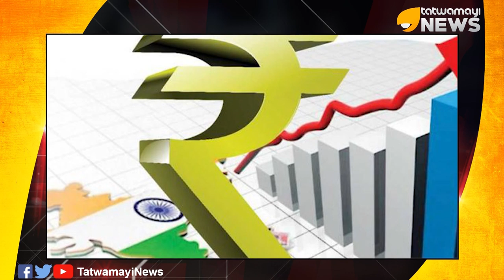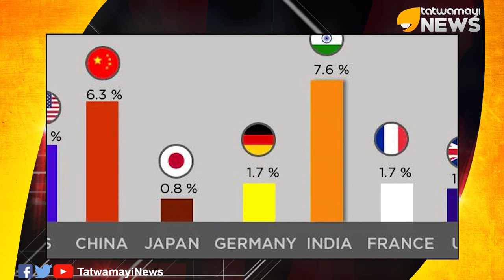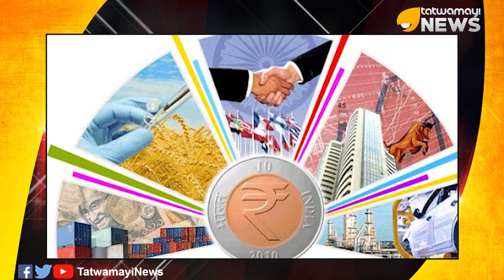ബ്രിട്ടനേയും ഫ്രാൻസിനെയും തോൽപ്പിച്ച് നമ്മുടെ ഇന്ത്യ..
കേന്ദ്രത്തിന്‍റെ സാമ്പത്തിക നയങ്ങളില്‍ രാജ്യം കുതിപ്പിലേക്ക്.. ലോകത്തിലെ അഞ്ചാമത്തെ സാമ്പത്തിക ശക്തിയായി ഇന്ത്യ മാറിയെന്ന് റിപ്പോര്‍ട്ട്..